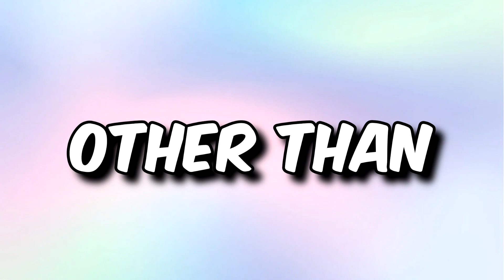We Pack a Punched EVERY Black Ops 2 Gun (Call of Duty Zombies)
We Pack a Punched EVERY Black Ops 2 Gun. Today, me and CivoHD attempt to Pack a Punch Every Weapon on the Black Ops 2 Zombie Map Town, can we do it?

Since we somehow managed to hit 15000 subscribers earlier than expected, I've increased the sub goal to 20000 so make sure you tell your friends, dad, dog, and barber to subscribe to the channel and turn on notifications!

Mr. GGMan
WeekendWarrior1818
D-WALL
Michael
Oak
Pszyfus
It'z Cane
Brett Beatty
Inferrduk

→ Persona 4 OST - It's SHOW TIME!
→ Persona 4 OST - Specialist
→ Persona 5 OST - Tokyo Emergency
→ Persona 5 OST - Our Beginning
→ Persona 5 OST - The Whims of Fate (Intrumental)
→ Konosuba OST - Town of Beginnings
→ Konosuba OST - Victory of the Wonders of Nature
→ Konosuba OST - The Ability I Want To Obtain
→ Oshi No Ko OST - Low Budget Production
→ Oshi No Ko OST - Ordinary Days
→ KanoKari OST - 10.こいよこいよ！情熱見せろよ
→ Undertale OST - Bonetrousle

R.I.P
Maurice
Sep 2022 - Feb 2023

R.I.P
Oliver
Jan 2023 - Apr 2023